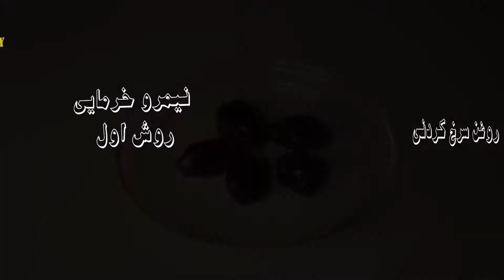طرز تهیه نیمرو خرمایی/طرز تهیه تخم مرغ خرما/نیمرو خرمایی عربی/طرز تهیه قیساوای خرما تبریز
نیمرو خرمایی عربی یک نیمروی دیگر با طعم بسیار عالی است که در تبریز قیساوای خرما هم گفته می شود.
00:00|تخم مرغ خرما گردو
00:32|مواد لازم برای نیمرو خرمایی
00:52|نیمرو خرمایی روش اول
02:15|نیمرو خرمایی روش دوم
مواد لازم نیمرو خرمایی
تخم مرغ
خرما  من از نوع پوست نازک استفاده می کنم
گردوی خرد شده
نمک
جوزهندی رنده شده
پودر هل و
 پودردارچین
کره
روغن سرخ کردنی